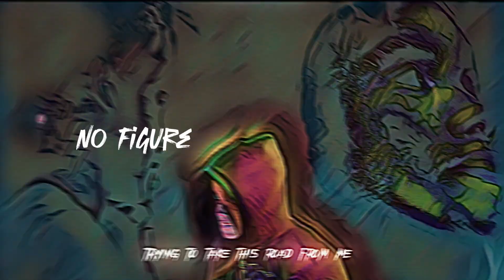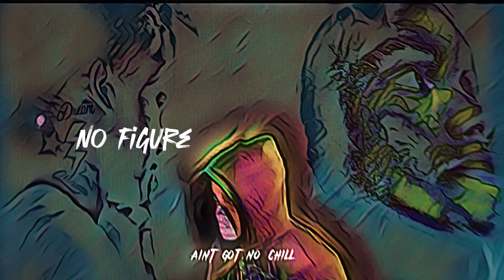RunOff - No Figure ~For Those Who Doubted [Official Lyric Visualizer